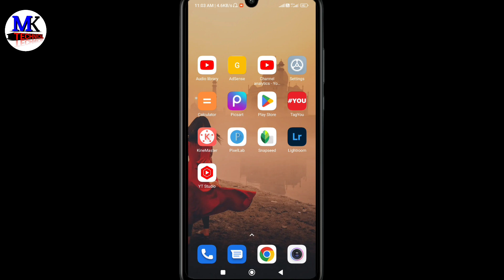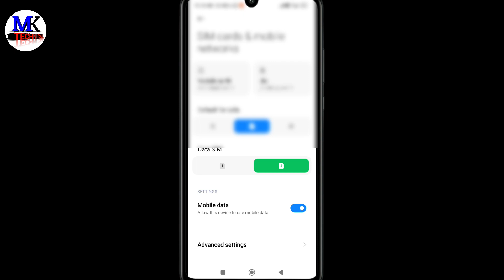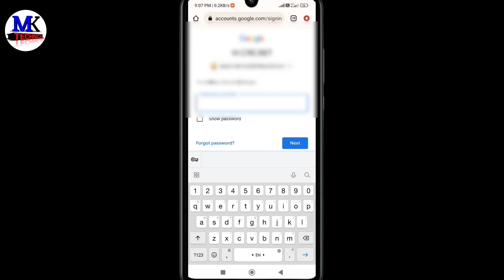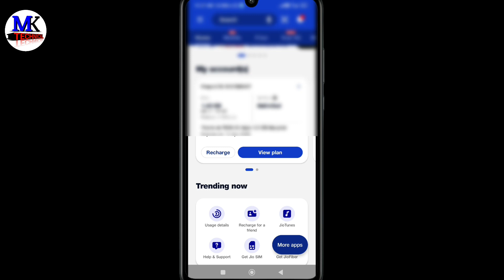jio 5g offer unlock kaise kare / how to use 5g network | 5g network kaise connect kare